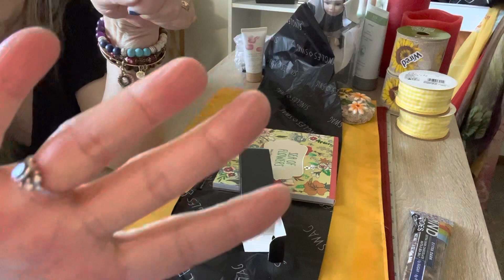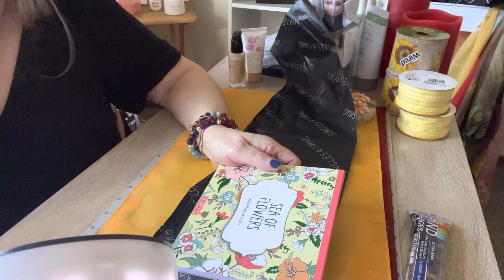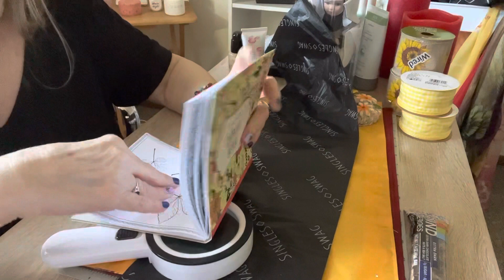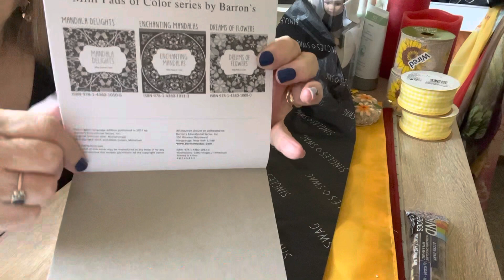Singles Swag April 2023